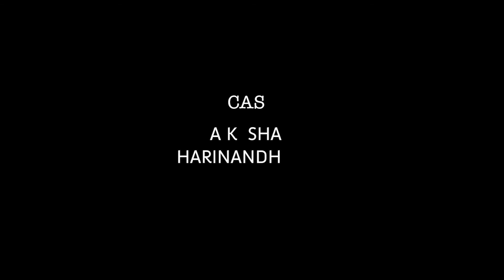Quarantine | Malayalam Short Film | Vk Ganesh Koduvally Filme Pro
Quarantine | Malayalam Short Film | Vk Ganesh Koduvally

കൊറോണാ ബോധവൽക്കരണ ത്തിന്റെ ഭാഗമായി ഷോർട്ട് മൂവി.